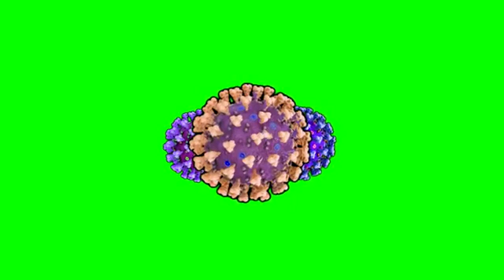Corona virus part (3)green screen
Thanks